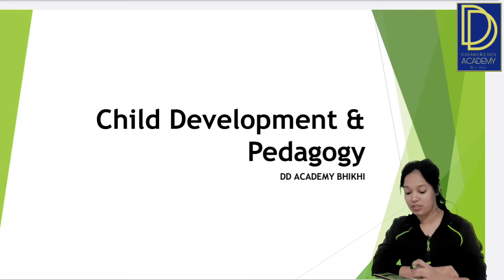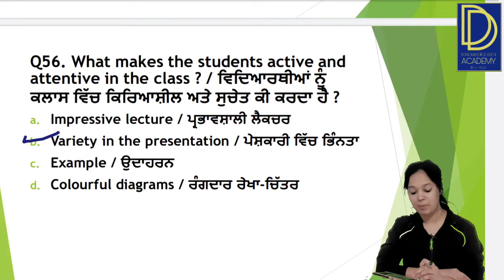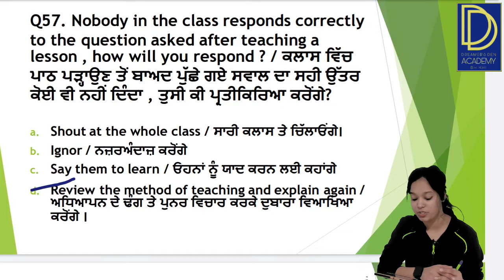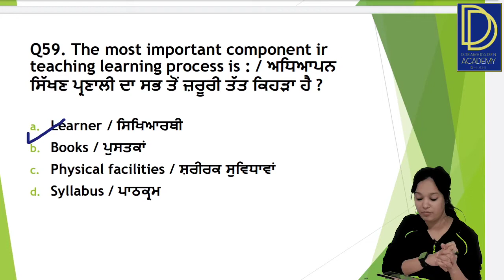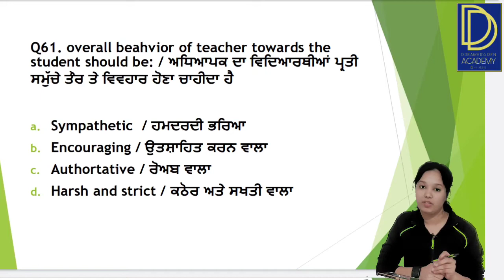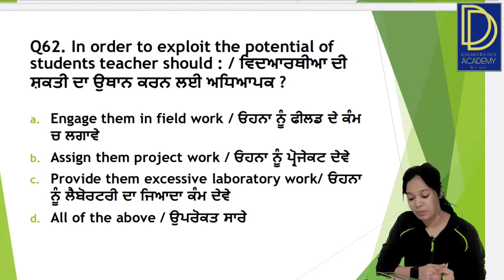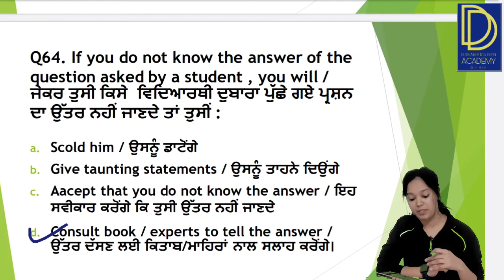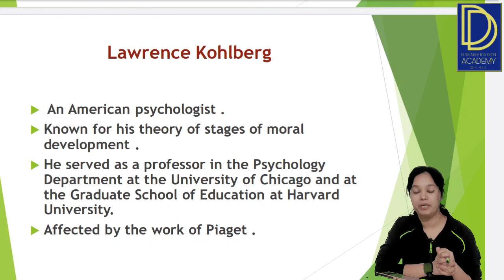CDP MCQ Series and Philospher Lawrence Kohelberg for PSTET, CTET and Other state Tets